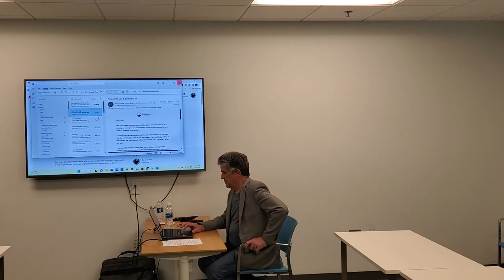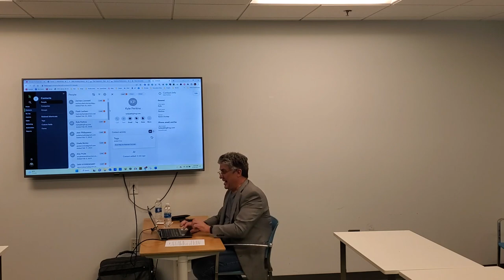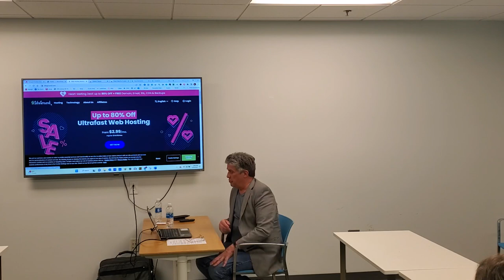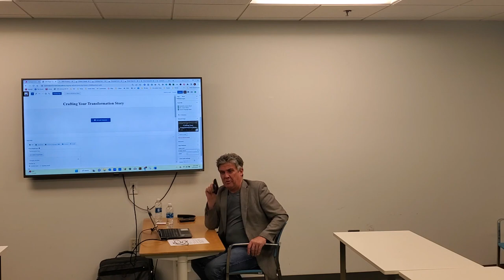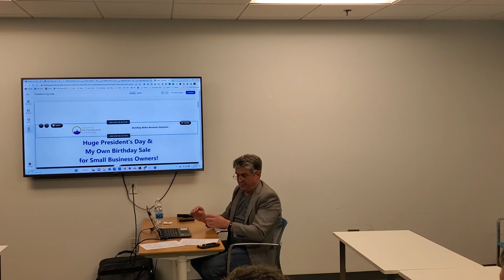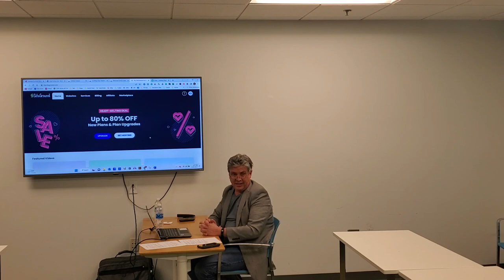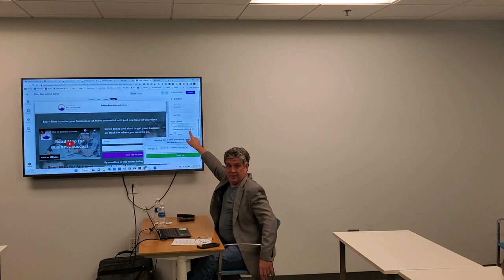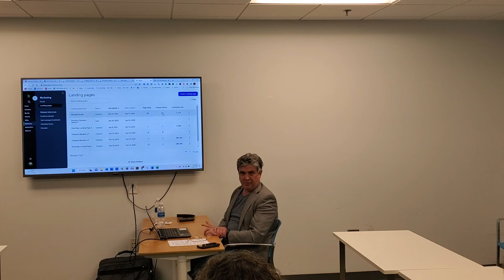Navigating Websites: A Comprehensive Guide to Subdomains and Redirects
Welcome to Optimal Performance Academy's Tuesday Training 2 - "Navigating Websites: A Comprehensive Guide to Subdomains and Redirects"! Kevin A Dunlap, our visionary founder, extends a warm welcome to entrepreneurs tuning in for this recording of a live event.

In this training, we immerse ourselves in the intricacies of subdomains and redirects, providing you with the knowledge to exert more control over your website. Learn how to streamline your website URLs and enhance user experience by utilizing subdomains and redirects effectively. Instead of grappling with complex URLs, gain mastery over your website's navigation, guiding visitors seamlessly to their intended destinations.

Discover the power of structuring your website URLs with examples like Join us in this live event to unlock the potential of your website navigation.

I'm Kevin A. Dunlap, the founder and lead trainer at Optimal Performance Academy, committed to guiding pre-startup, startup, and experienced businesses and entrepreneurs across all levels. As a business coach, strategist, and consultant, my mission is to empower you on your entrepreneurial journey.

For personalized insights and to delve deeper into the world of business, schedule a discovery session with me